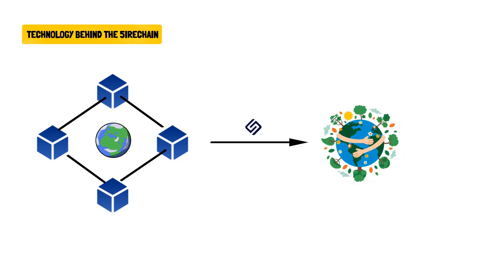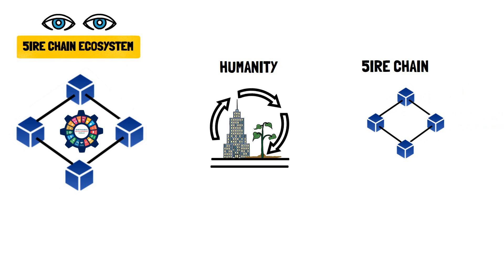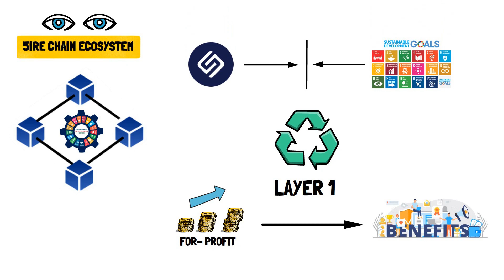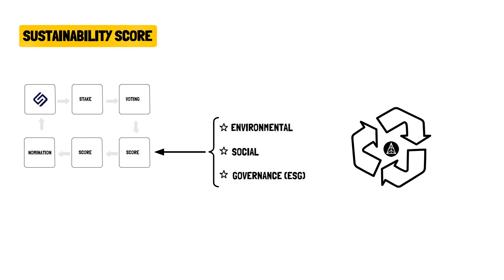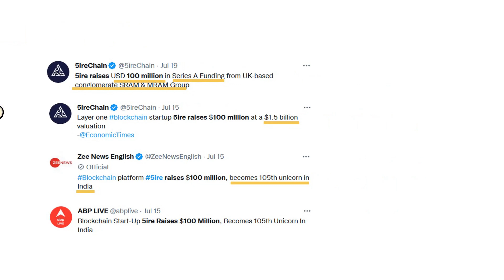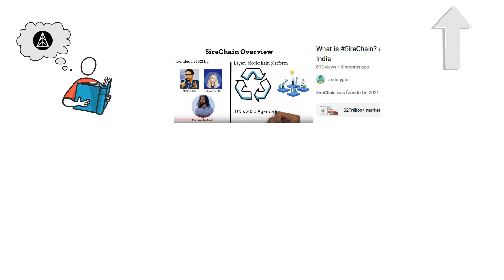What is 5ire chain? - The fastest-growing UNICORN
A new video was uploaded 🔥

"5ire chain "
💥 Sustainable Distributed Computing platform In Consensus Sustainability

💠 5ire chain upcoming Tesnnet
💠 Importance of upcoming Tesnnet
💠 How 5ire chain ecosystem work

---Timestamps

00:00 Intro
00:08 5ire chain technology
01:04 5ire chain Tesnnet
02:00 Importance of 5ire chain Tesnnet
03:08 Fact & features 5ire chain